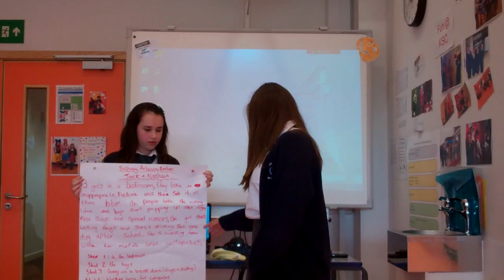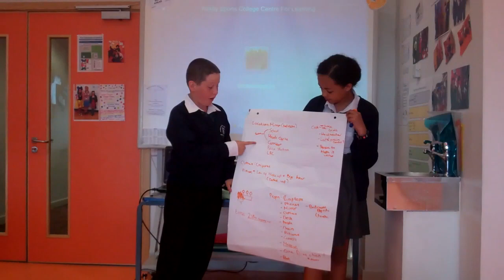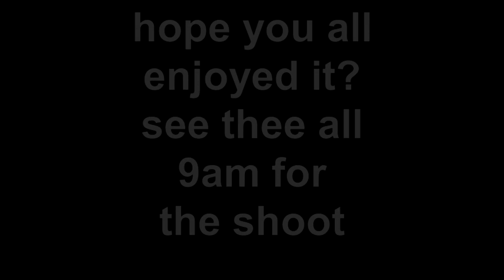Kirkby Sports College app rehearsals 2012.mp4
kirkby sports college young people develop their ideas for a 2 minute video app!